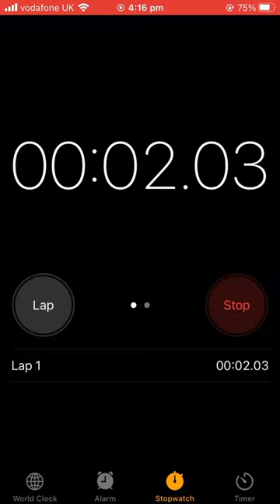It’s okay jen I forgive you xxx